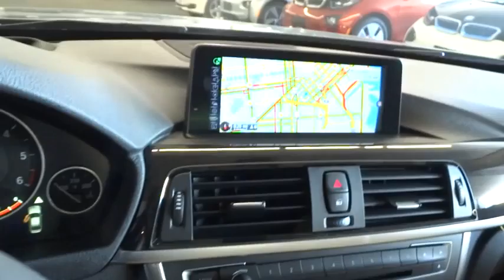2015 BMW 3 Series San Francisco, San Jose, Oakland, Marin, bay area, CA 151089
2015 BMW 3 Series
2015 BMW 3 Series 328d LUXURY LINE - Stock#: 151089 - VIN#: WBA3D3C52FK157811